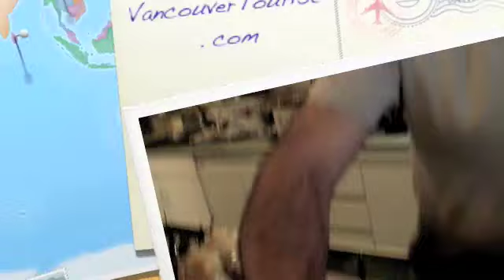VancouverTourist.com interview with Cafe Rustico | espresso compana explained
- interview with Mario of Cafe Rustico. Mario welcomes you like a long lost friend and treats you to a delicious coffee experience you are sure to enjoy.

Watch the video to learn why Mario loves Vancouver and the Mount Pleasant area as he tells you about Cafe Rustico and espresso compana.